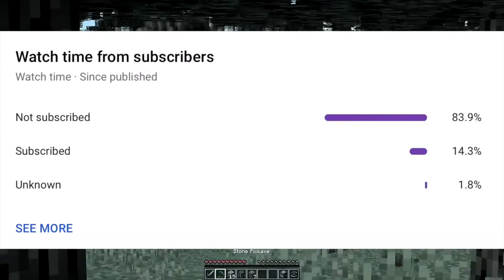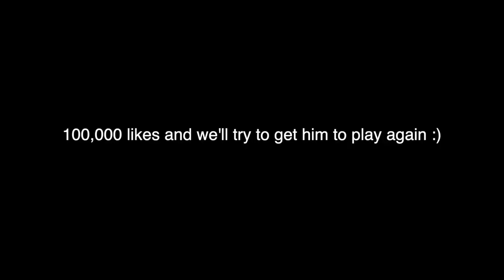Minecraft Speedrunner VS Assassin ft Notch (Deleted video) (Dream)